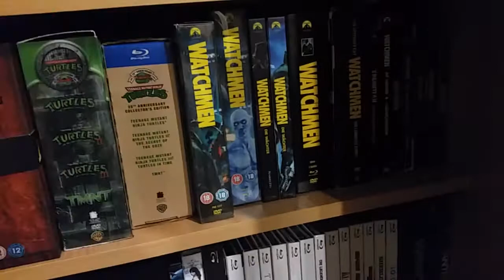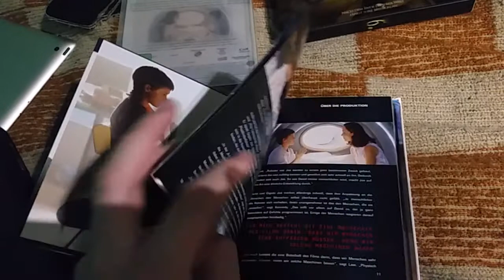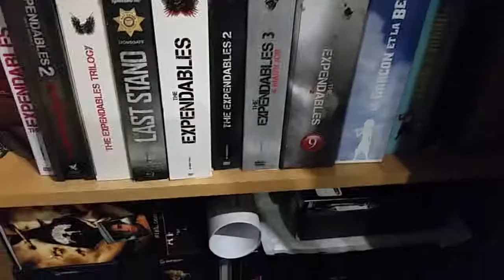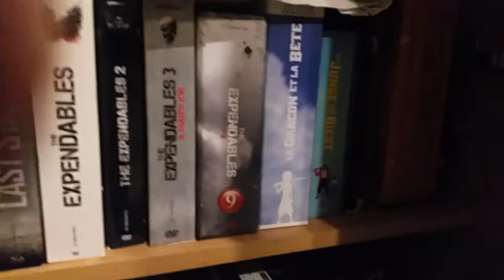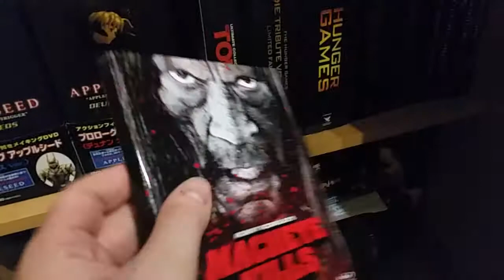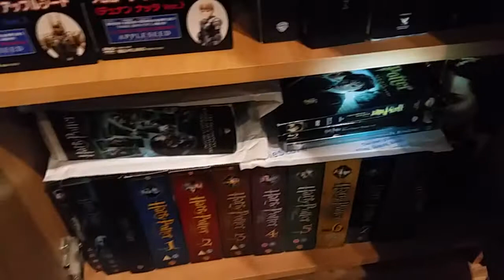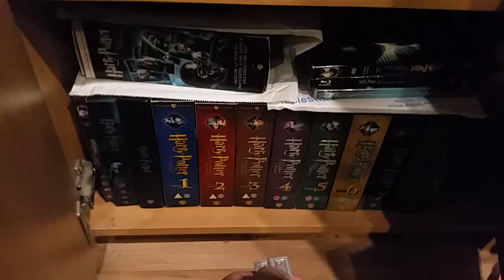Media Collector 84 Film Collection Tour Part 5 (eng)